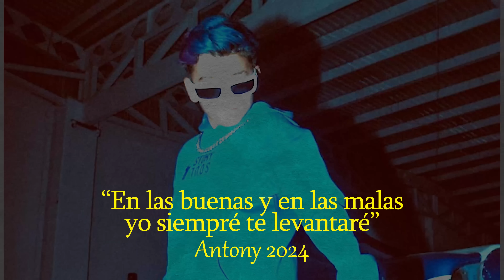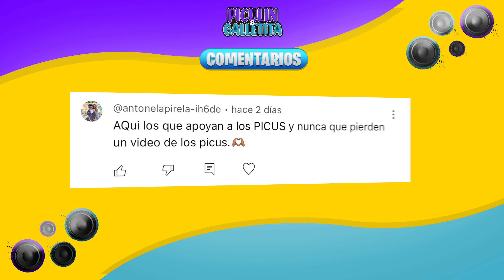ME PELEO CON ALLISON YA NO GRABAREMOS MÁS!!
FAMILIA PICULINA:
💙LUIGI